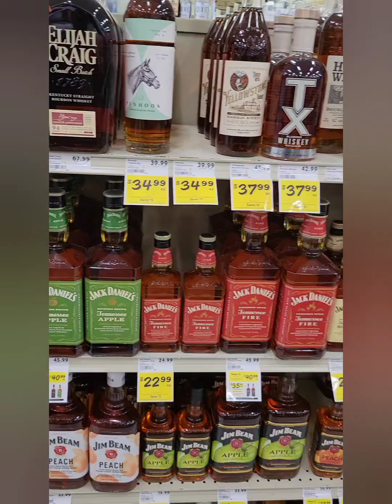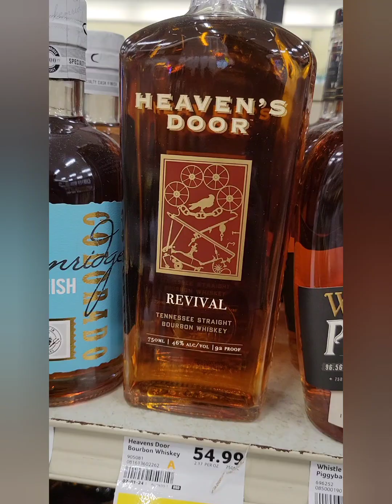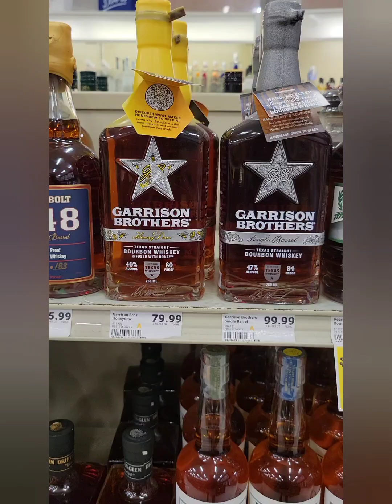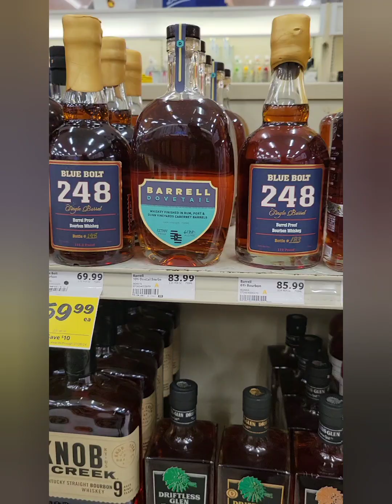Hunting for Bourban while in Florida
trip to the liquor store